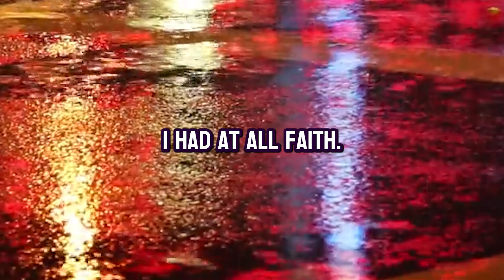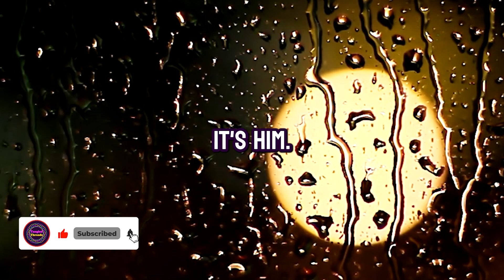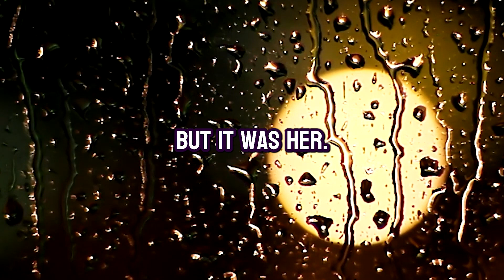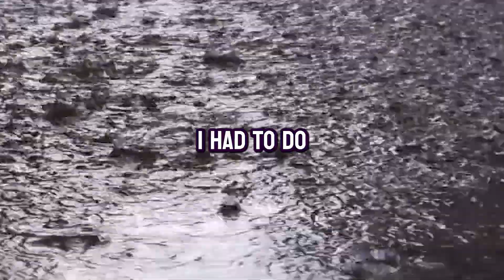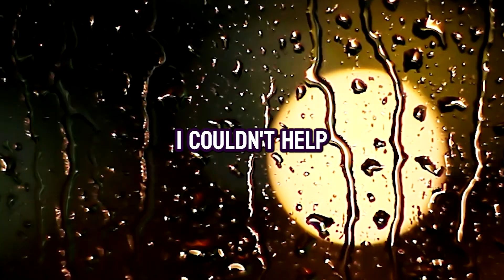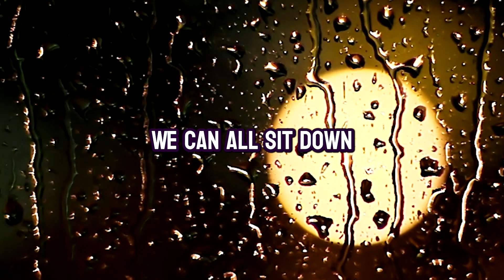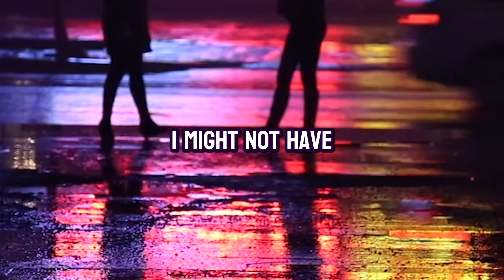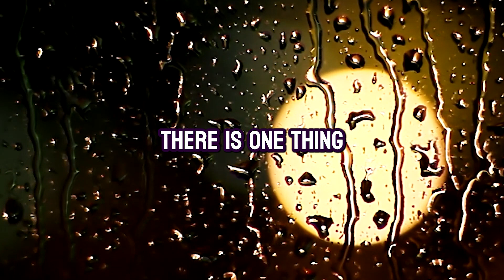My Wife Tried Cheating With My Dad But It Didn't Go As Planned. (Reddit Cheating Revenge)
In this gripping and emotionally charged story, we follow the journey of Cameron, a man whose life takes a shocking turn when his wife Lisa attempts to betray him in the most unimaginable way. Set against the backdrop of a seemingly ordinary weekend, the narrative unfolds as Cameron and Lisa, a couple with their share of ups and downs, decide to stay in for drinks. However, a heated argument sends Lisa storming out, leading to a series of events that unravel their marriage.

The story escalates when Cameron receives an alarming call from his father, revealing Lisa's drunken attempt to seduce him as an act of revenge. The confrontation at his father's house marks the beginning of the end for their relationship. The raw and honest dialogue captures the intensity of their emotions, culminating in a decisive and heart-wrenching confrontation at home, where Cameron's resolve leads to the demand for a divorce.

But the drama doesn't end there. The narrative takes us through the tumultuous divorce proceedings, where Lisa's actions spiral further out of control. Her demands for alimony, despite her betrayal, and a shocking outburst in court, result in unexpected legal consequences. This tale is a rollercoaster of emotions, exploring themes of betrayal, trust, and the difficult path to moving on from a broken relationship